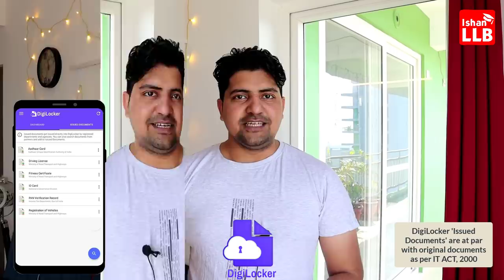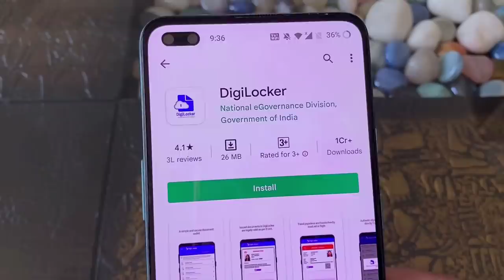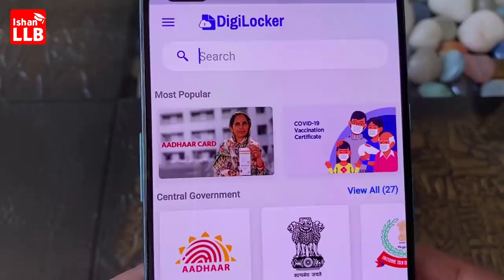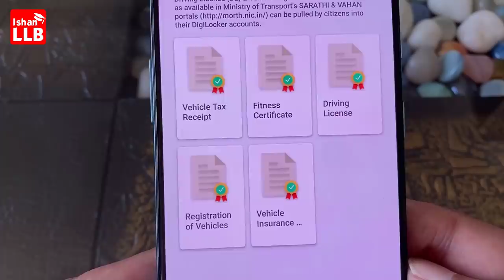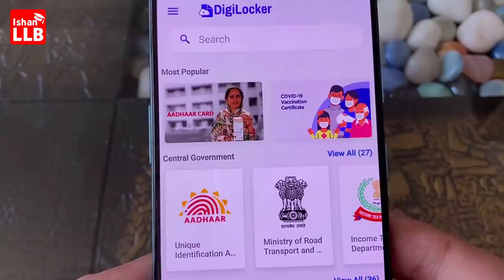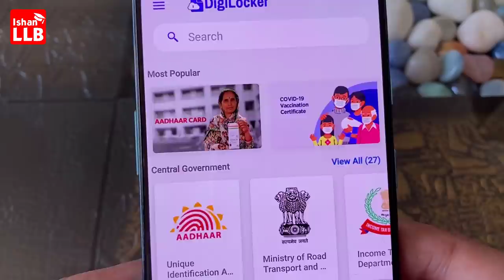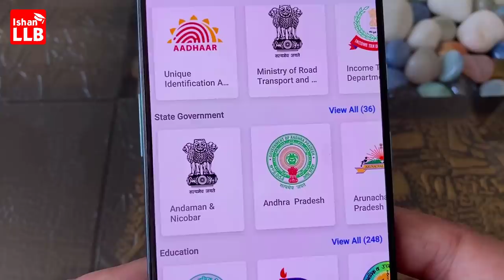Digilocker kaise use kare - rc kaise download kare | marksheet kaise download kare | Full Guide 2022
DigiLocker ek best government app hai. digilocker se sabhi government documents download kar sakte hai. is video me digilocker account create karne ka aur digilocker me documents issue karne ka process dikhaya gya hai

Digilocker account kaise banaye, digilocker me documents kaise issue kare, digilocker se marksheet kaise download kare, digilocker se rc kaise download kare, ye sab is video me dekhiye

Digilocker me sabhi sarkari documents ek hi jagah par issue kar sakte hai aur unko as an original document use kar sakte hai. download bhi kar sakte hai. is video me digilocker use karne ka process dikhaya gya hai

tags for reference: digilocker se marksheet kaise nikale,how to download original rc 2022,digilocker kaise use kare,digilocker me document kaise issue kare,digilocker me document kaise upload kare,download marksheet from digilocker,marksheet kaise download kare,insurance kaise download kare,dl kaise download kare,pan card kaise download kare,how to use digilocker,digilocker account kaise banaye,how to download marksheet online,how to download rc online,digilocker,digilocker app